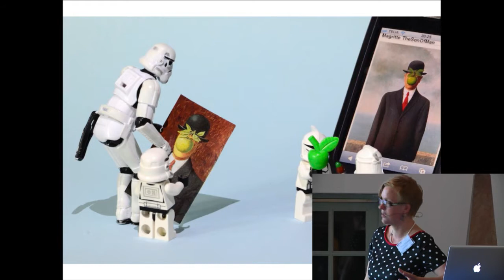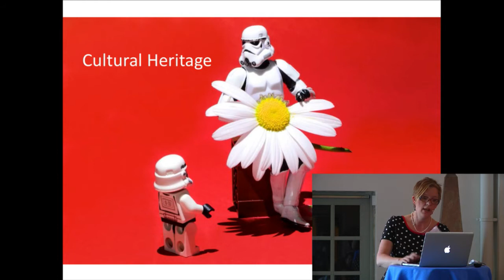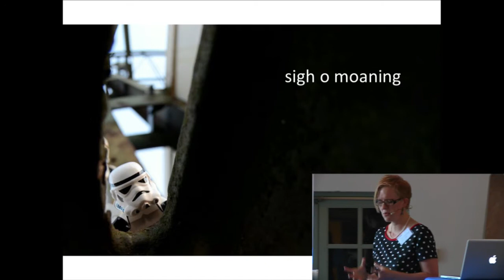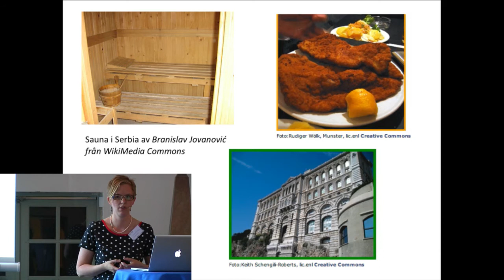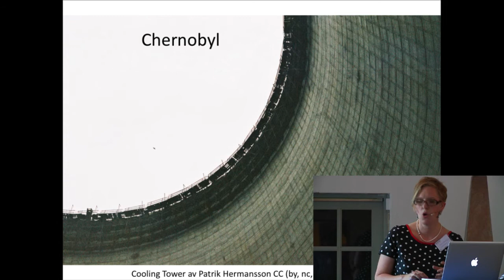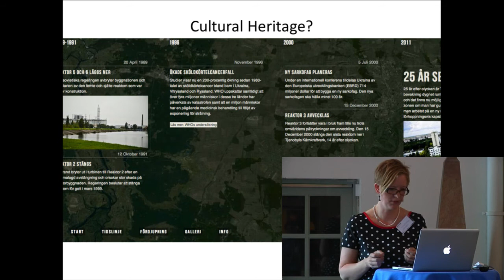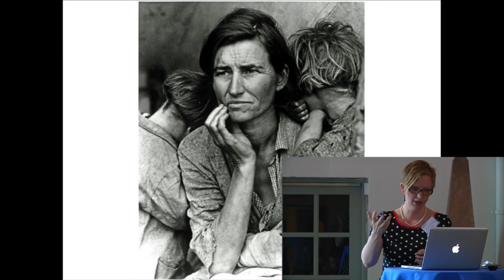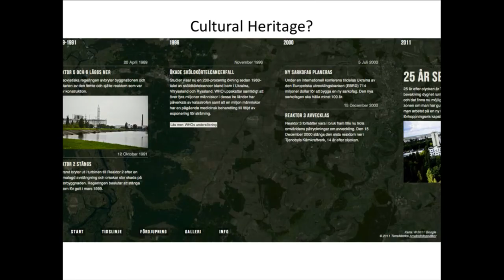Hur kan skolan arbeta med kulturarvet? Kristina Alexanderson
Kristina Alexanderson, stiftelsen .SE

Från seminariet under Hack4Europe
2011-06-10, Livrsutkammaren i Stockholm